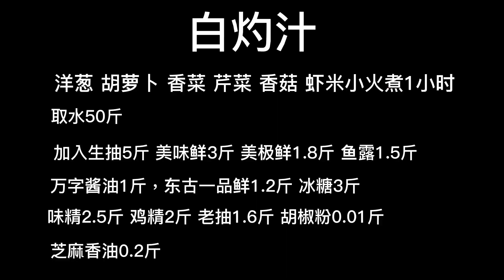白灼汁为什么特别火？原来制作工艺很复杂，太鲜了【覃厨说美食】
大家好，我是覃大厨，欢迎来到我的频道，